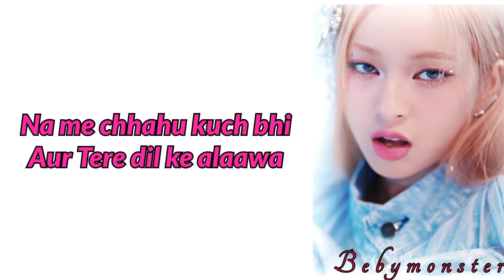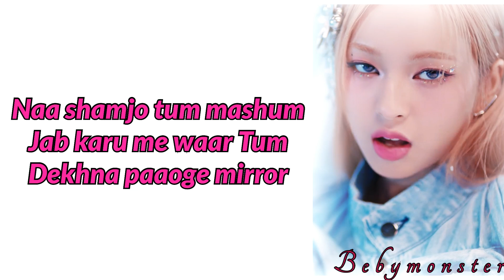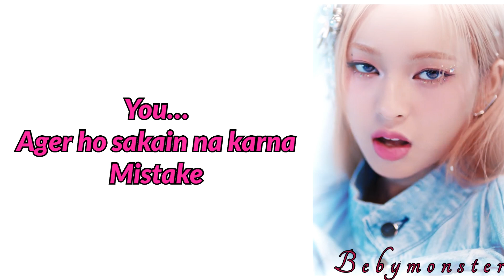Babymonster - batter￼ up hindi cover | with Hindi lyrics by rosh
Hello dear smileys, 🐹🎀 I am here again with new cover

                    Babymonster- batter up Hindi Cover

So guys this is my own Hindi lyrics and I have tried to relate this lyrics with the original one

🚫i owns this Hindi lyrics so if you want to use this lyrics then ask for my permission thank you! 🚫

Vocals by: rosh
Lyrics by: Rosh
Video editing: Rosh
Mastering and mixing by: Rosh
App: BandLab

Song: batter up
Artist: babyminder

Babymonster - batter up in hindi version
Babymonster - batter up hindi version
Babymonster - batter up in hindi
Babymonster - batter up hindi lyrics
Blackpink- songs Hindi cover With lyrics
Bts song in Hindi version
Bts songs Hindi cover
Stray kids hindi cover songs
K-pop songs Hindi cover
K-pop songs lyrics
K-pop songs covers